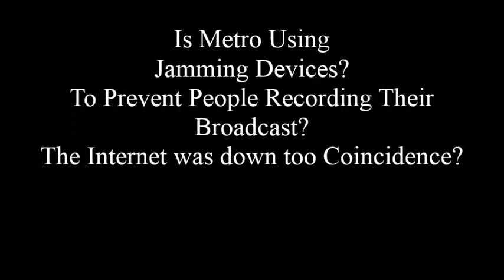Hundreds of Commuters Stranded Today